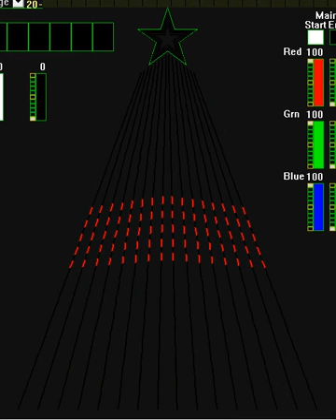16 CCR David Crowder Undignified